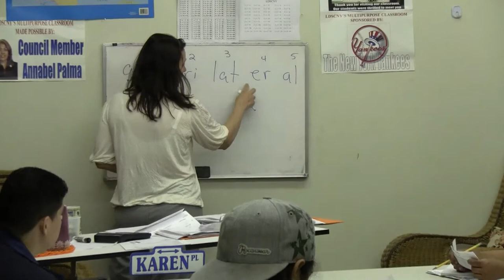LDSCNY'S Pre-GED in Action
Pre-GED class in session at the LDSCNY Learning Center.

Sign up at:

Glebe Center
2125 Glebe Ave.